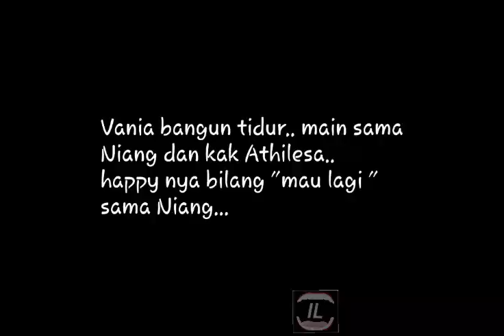Vania bangun tidur main sama Niang bilang mau lagi